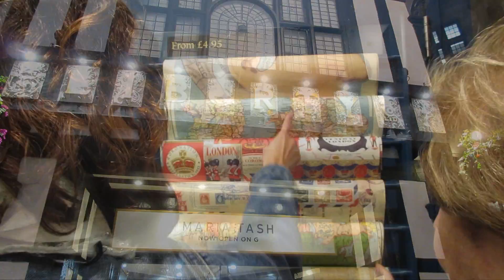Viaje a Londres 2016 Coven garden, etc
Londres 2016. Coven Garden, Harrod's, Liberty, Saint Paul, Saint Pancrass station,